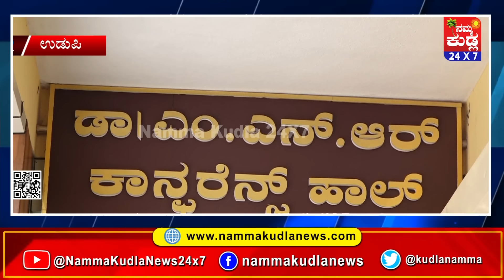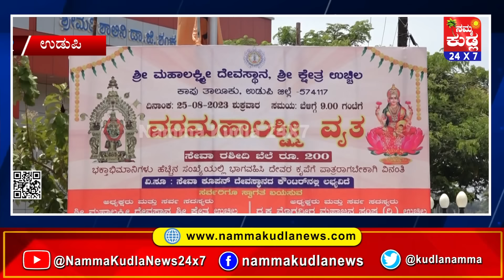ನಮ್ಮ ಕುಡ್ಲ ತುಳು ವಾರ್ತೆಲು ದಿನಾಂಕ 24-8-2023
ದಿನದ ಪ್ರಮುಖ ಸುದ್ದಿಗಳ ಸಮಗ್ರ ನೋಟ ತುಳು ಭಾಷೆಯ ಸೊಗಡಿನಲ್ಲಿ
NAMMA KUDLA news 24x7
ತಾಜಾ ಸುದ್ದಿಗಳಿಗೆ  ನಮ್ಮ ಕುಡ್ಲ whatapp ಗ್ರೂಪ್‌ಗೆ  ಸೇರಿ..